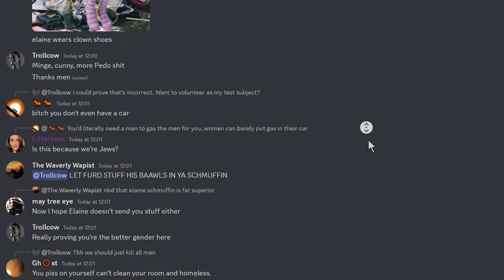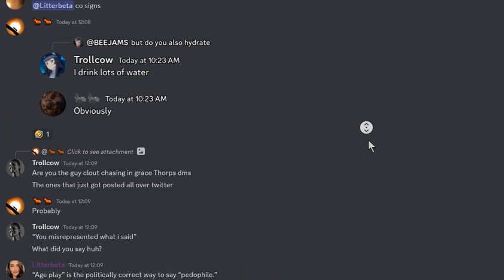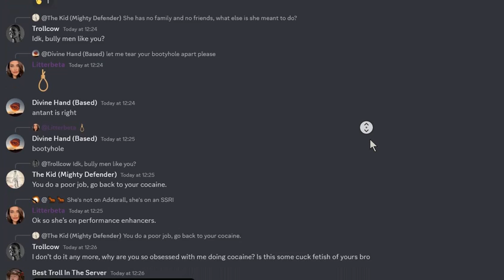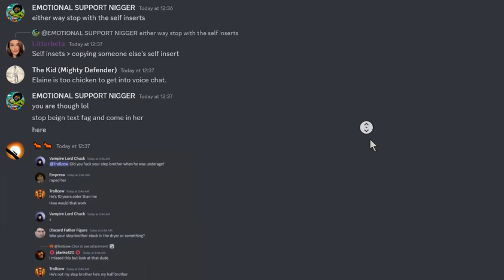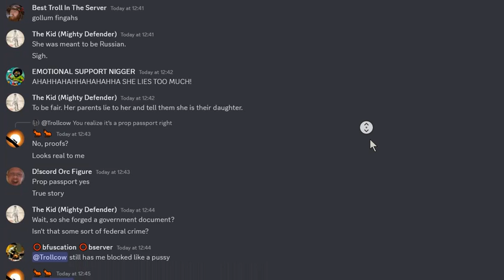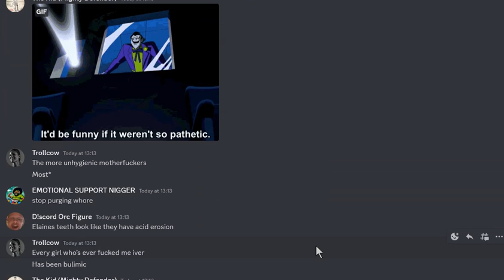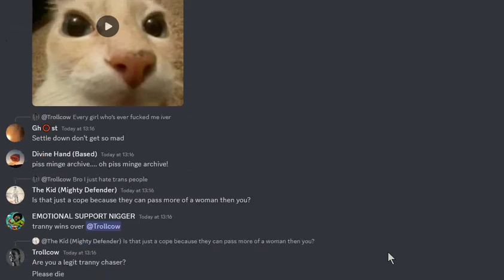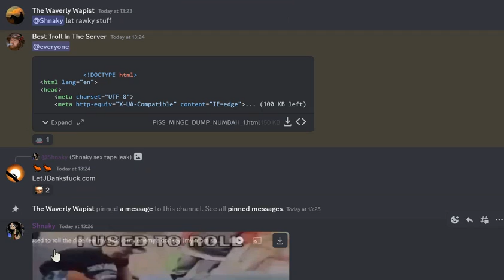Trollcow extrait 19/11/23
Elaine stops by to accost the server to hilarious results .